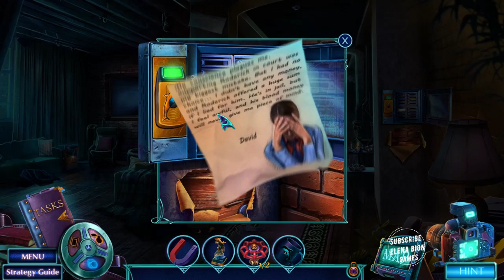Fatal Evidence 4: In a Lamb's Skin FULL Game Walkthrough Let's Play - ElenaBionGames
Fatal  Evidence 4:  In a Lamb's Skin FULL Game Walkthrough Let's Play - ElenaBionGames Hidden Object Games

 --  There’s been a string of murders, and the killings resemble those from one of your closed cases! It’s been years since you put the original perpetrator behind bars, but you’re going to need his help to uncover the copycat’s identity. Can you work with an old adversary to crack the case without becoming the murderer’s next victim? Find out in this gripping Hidden-Object Puzzle adventure!

00:00:00 Chapter  1
00:30:00  Chapter 2
01:00:00  Chapter 3
01:30:00  Chapter  4
02:00:00 Chapter  5
02:30:00  Chapter  6